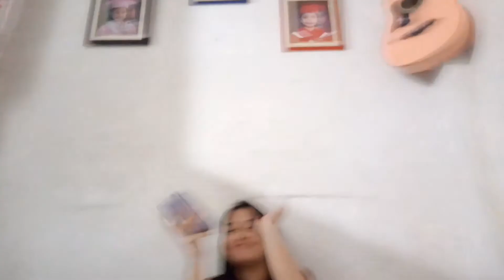whats in my school bag (grade2edition)|bono granado